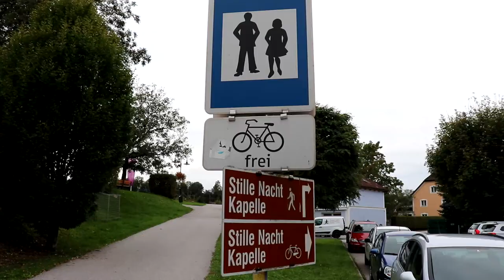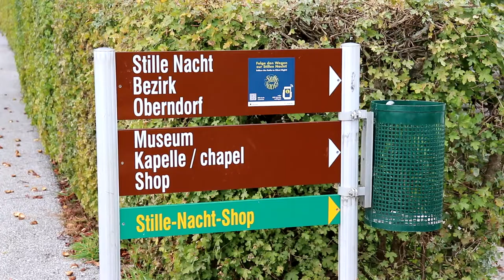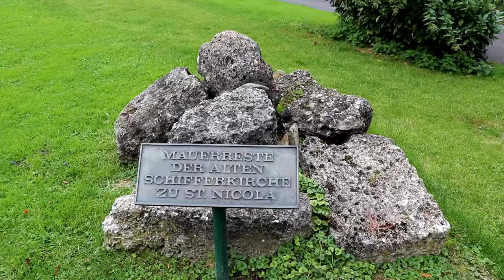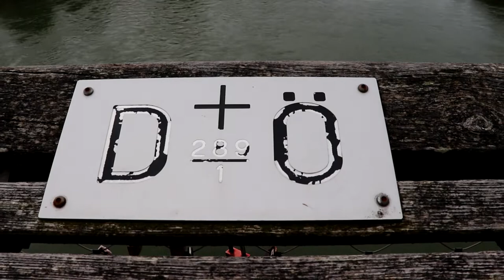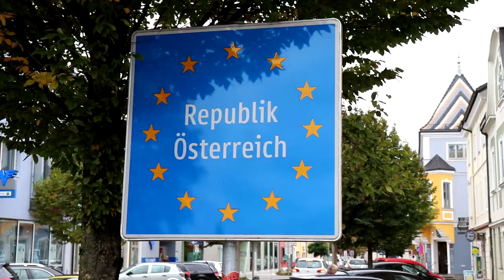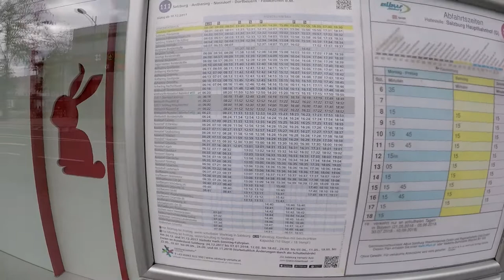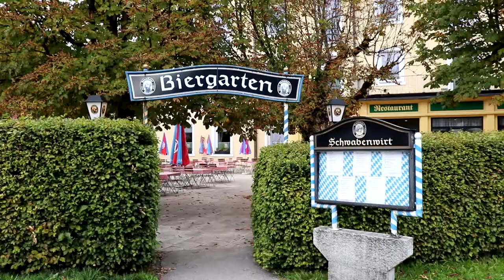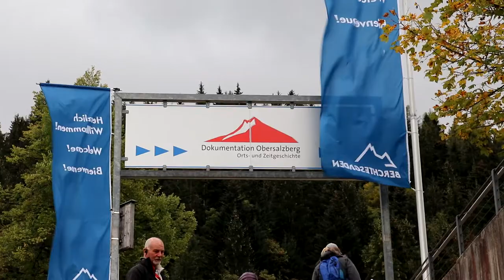Sidetrips from Salzburg: Oberndorf and Berchtesgaden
Salzburg is not only a great place to visit but also a great hub for exciting day trips nearby. I first take the train up to Oberndorf bei Salzburg which is about a 25-minute S-Bahn ride north of Salzburg. Oberndorf is home to the Stille Nacht Kapelle or Silent Night Chapel which is built on the site where the Christmas carol, "Silent Night", was first performed by Joseph Mohr and Franz Gruber. I also briefly walk into Laufen, Germany which Laufen and Oberndorf are separated by the Salzach.

Later, I take a bus over to Berchtesgaden, Germany which is located in the Bavarian Alps. I walk around the town, get a quick bite to eat, and then go on the Eagle's Nest Tour which takes you up to Eagle's Nest itself for some great views as well as a tour of the Documentation Center.

Once I get back into Salzburg, I enjoy some more doner kebab!